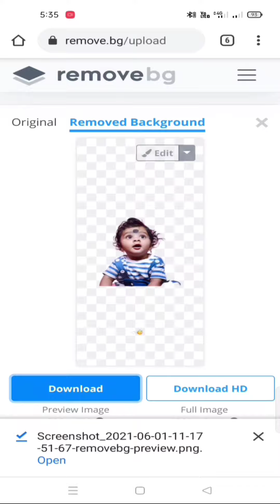Remove photo background simple in 2021 | Remove photo bgm simply | How to remove photo background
hii friends

website link.remove.bg/upload